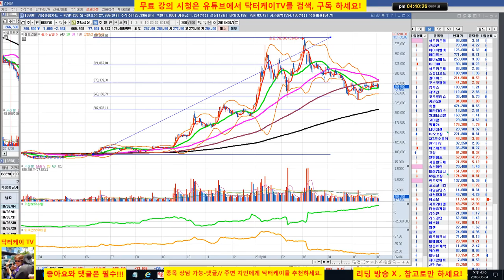= 닥터케이 TV =종목 분석방송/셀트리온-피보나치와 볼린져 밴드 그리고 이평선 컴비네이션 분석 /주식으로 1억만들기/직장인과 주식초보를 위한 주식방송